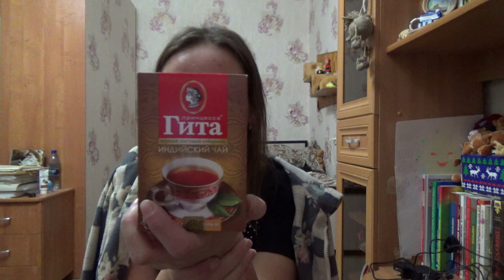перчатки и тапочки с ОЗОН